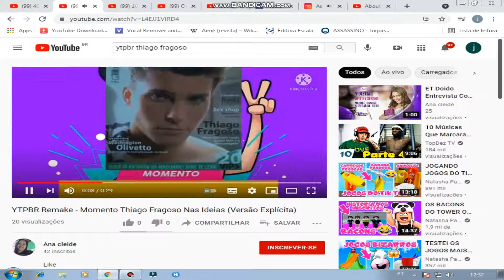Eis Que o TBT Do Programa PopStar Da Tv Precária Está Comemorando 4 Anos Do Programa kkkkkk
Thiago Fragoso